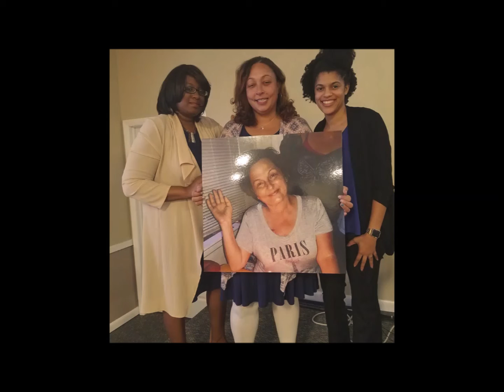441. "REMEMBERING MY DAUGHTER, VANESSA"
Entertainment Piano, Keyboard, Pleasure, Comedy, Family, Dedicated for pleasing everyone, with Love of People, Everyone, and Family entertainment. DEDICATED IN REMEMBERING MY BELOVED DAUGHTER, VANESSA.